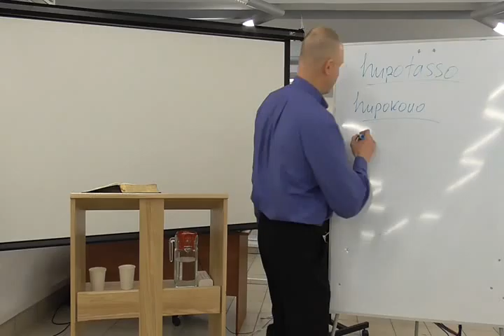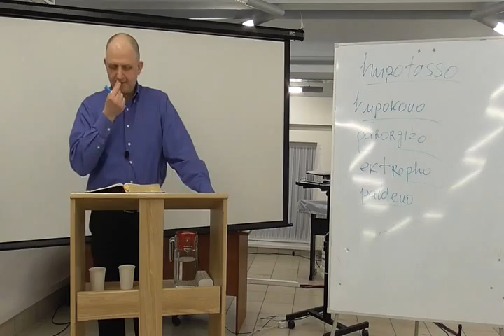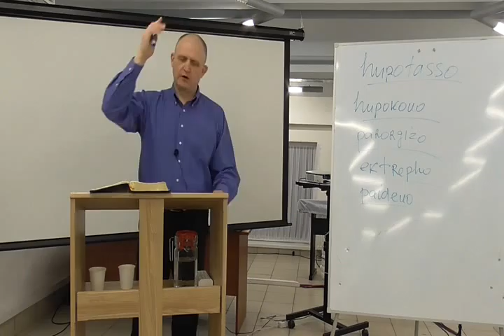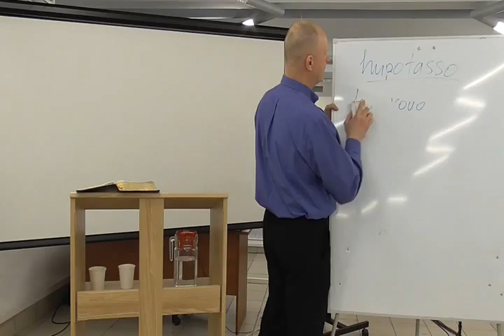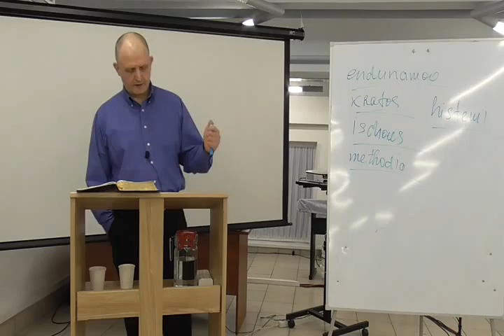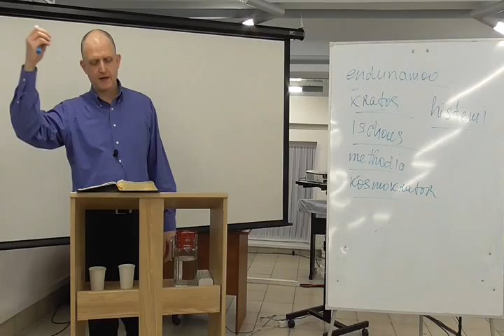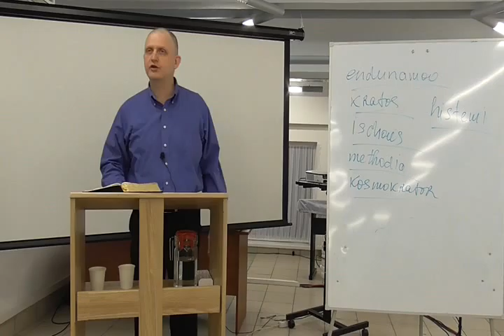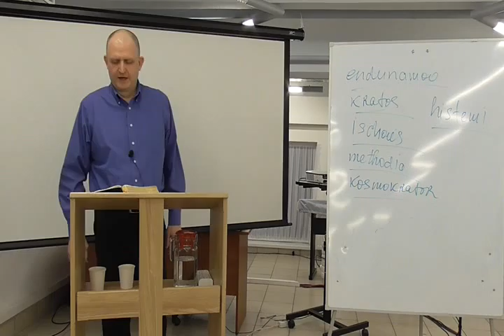Послание Ефесянам 12